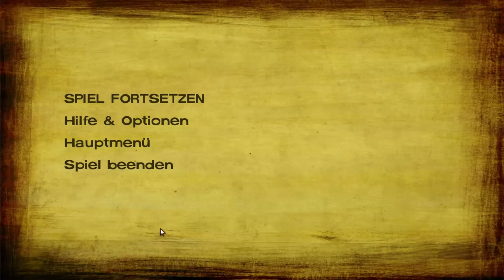Eingesperrt im Schuppen! - Lets Play: The Walking Dead 2 #003 [HD]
Nach dem Biss vom Hund geht es uns nicht gerade gut. Wir werden von Walkern angegriffen aber können in letzter Sekunde noch geretter werden! Wir lernen neue Leute kennen mit denen es direkt Konflikte gibt!

GAME FACTS
Titel: The Walking Dead: Season 2
Genre: Abenteuer
Entwickler: Telltale Games
Publisher: Telltale Games
Veröffentlichung: 17. Dez. 2013